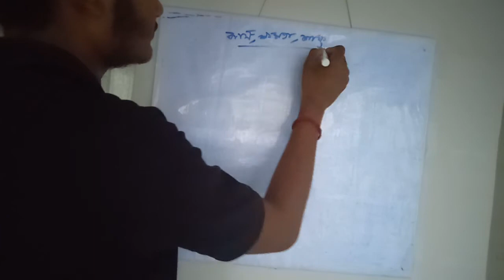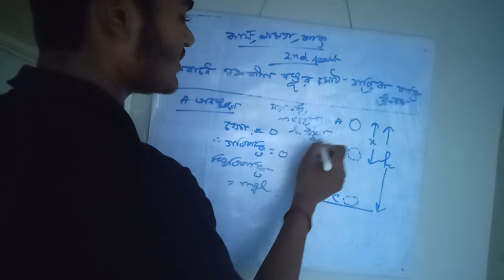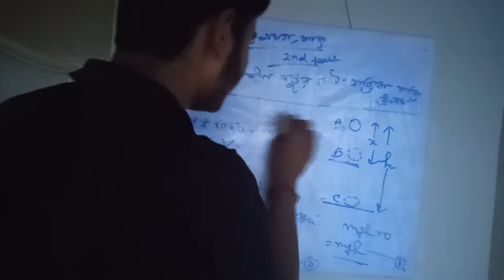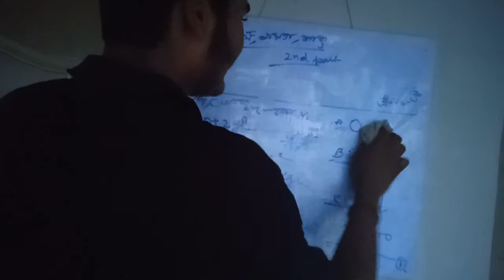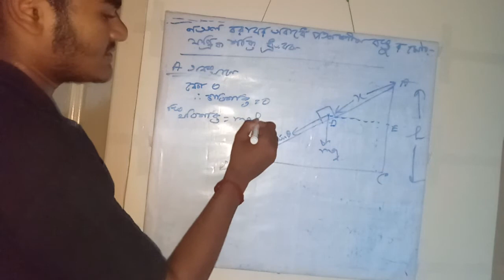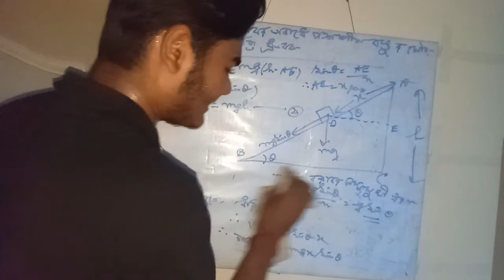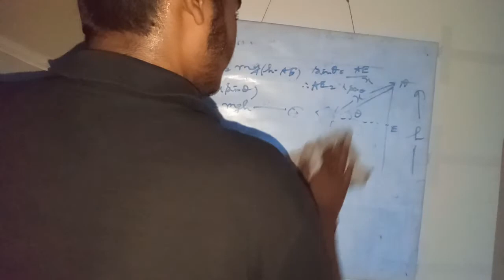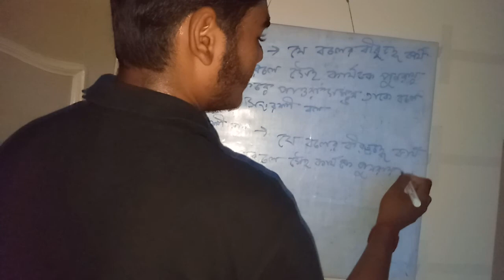CLASS 11 PHYSICS/কার্য,ক্ষমতা,শক্তি/2nd PART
class 11 physics class